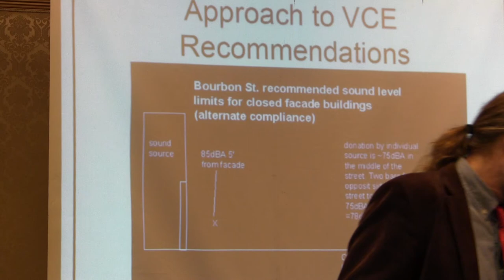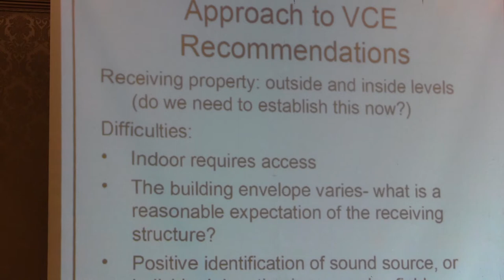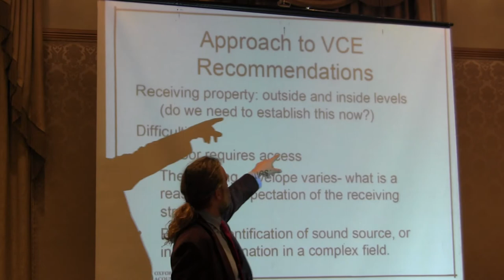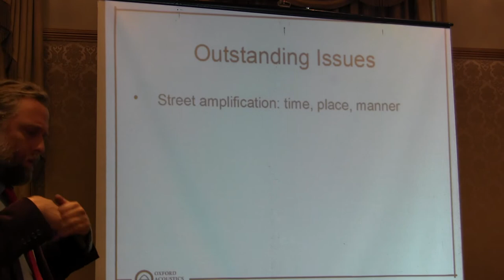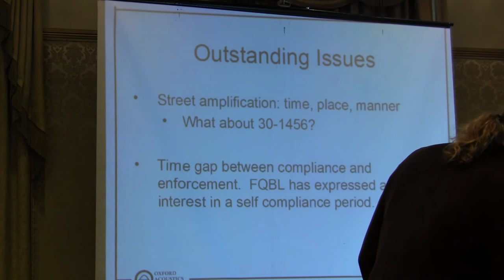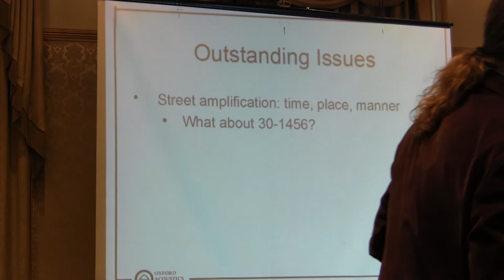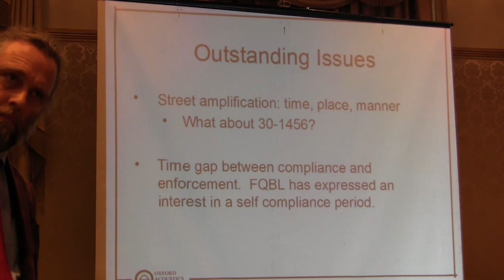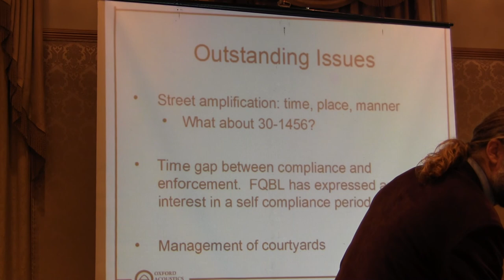3 of 5 Dave Woolworth presentation FQMD 3 17 2014